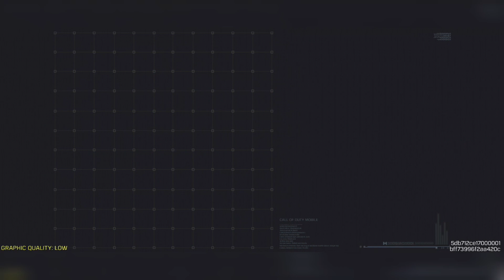Intense Battle in the Call of Duty with Teams Leaving no one Behind